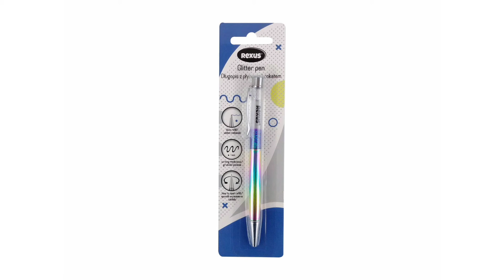NOWOŚĆ! Fantastyczne długopisy od Rexus'a! - Długopisy z płynnym brokatem - Długopisy Alu i inne